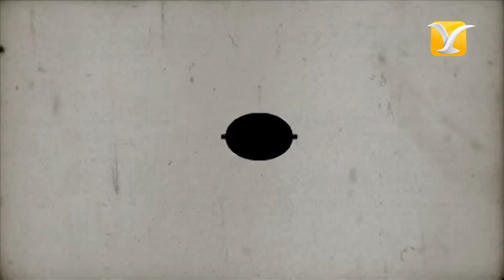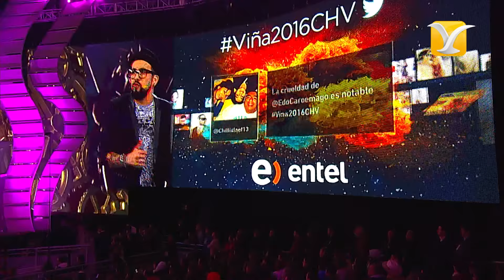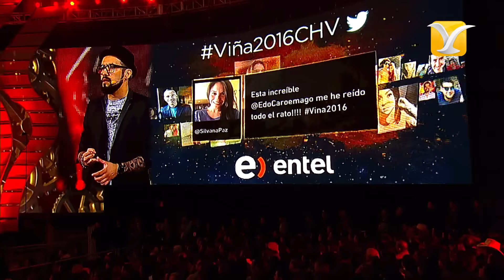Edo Caroe, Humor, Festival de Viña del Mar 2016 1080p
Revisa la genial rutina del comediante chileno EDO CAROE en  la Noche Inaugural del 57º Festival Internacional de la Canción de Viña del Mar 2016...Encuentra más vídeos de tus artistas favoritos en nuestro Canal Histórico...Recuerda, somos el Canal Histórico del Festival Internacional de la Canción de Viña del Mar...Suscríbete! y síguenos en: